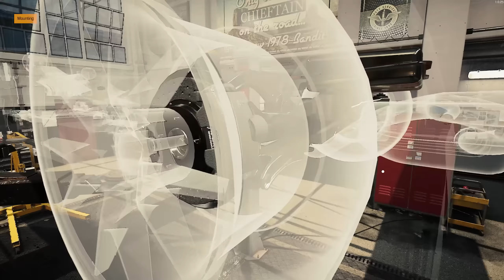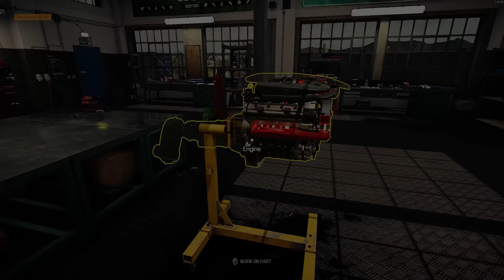Aston Martin DBX restoration - Car Mechanic Simulator 2021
I find of abandoned Aston Martin DBX in junkyard and repair it.
Car Mechanic Simulator 2021 (DLC)